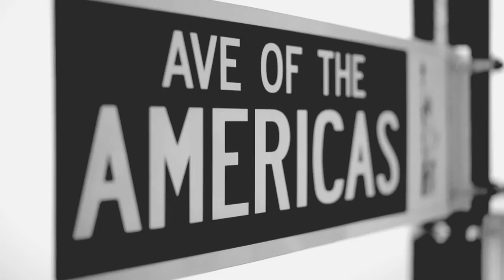TRACE Mziki November Trailer